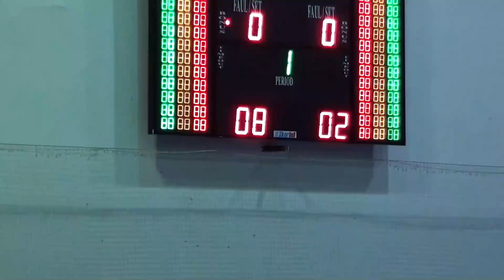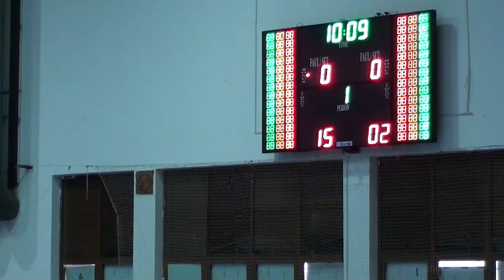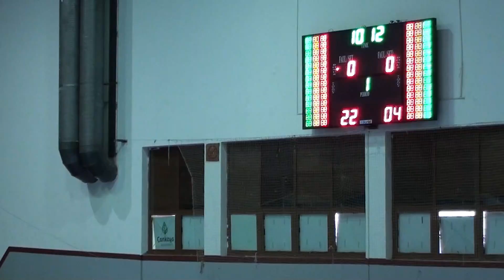MALTEPE ORTAOKULU – INCI KOLEJI 1.Set Küçük Kızlar Voleybol (30.03.18/Ankara)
Maç Sonucu : 2-0

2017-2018 Ankara okul sporları ilçe müsabakaları kapsamında Çankaya ilçesi Küçük Kızlar C Grubunda mücadele eden,
MALTEPE ORTAOKULU – ÖZEL İNCİ ORTAOKULU takımlarının 30 Mart 2018 Cuma günü Prof. Dr. Ahmet Taner Kışlalı Spor Salonunda yaptıkları müsabakanın görüntüsüdür.